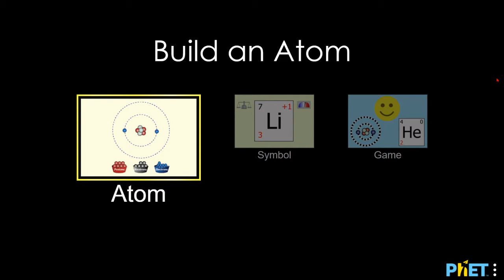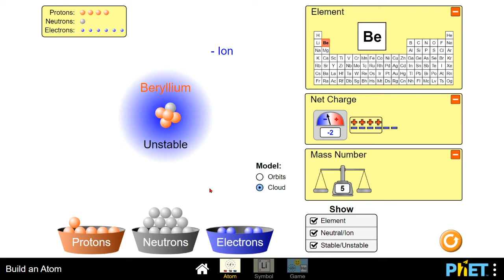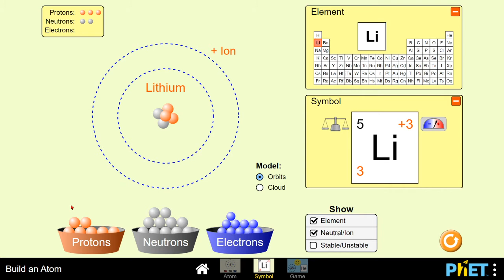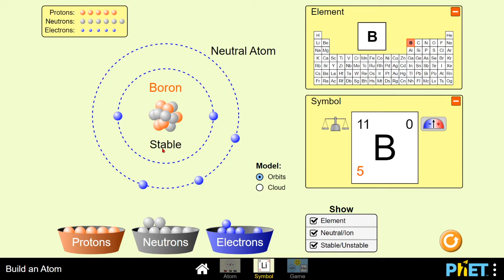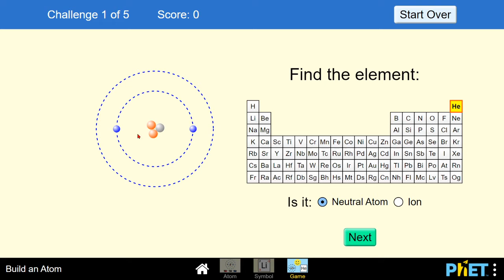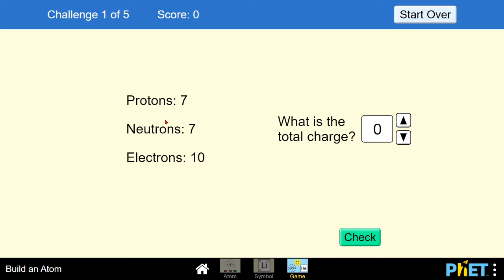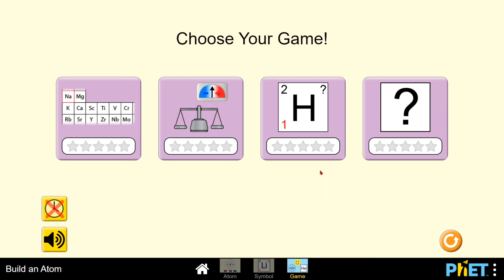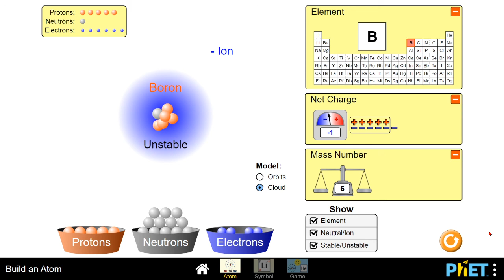Atomun tərkibi - Atom tapma oyunu